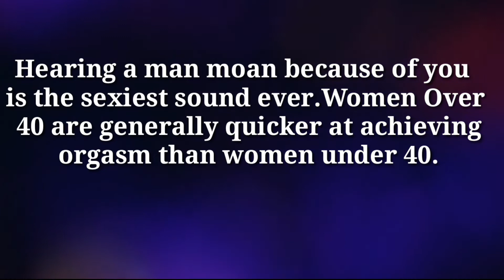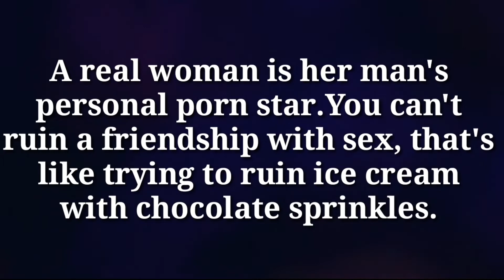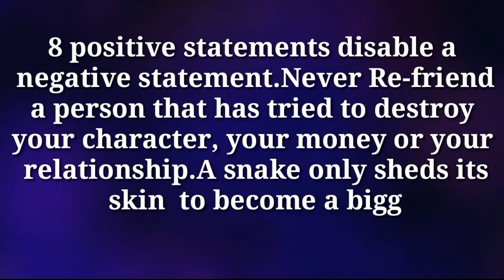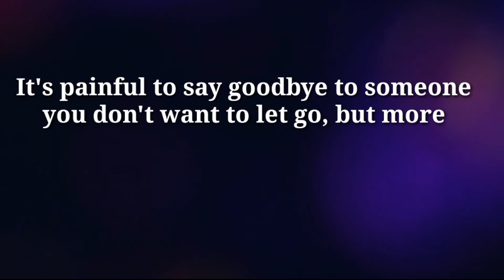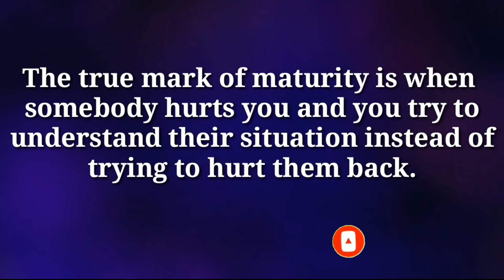INTERESTING PSYCHOLOGY FACTS ABOUT LOVE AND RELATIONSHIP|| HUMAN BEHAVIOR PSYCHOLOGY|| THE SECRET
Interesting Psychological Facts About Life and
Relationships | Human Psychology Behavior.
psychological facts about boys
Psychology Says
Psychological Facts
Psychology facts about behavior
behavior psychology
Psychology tricks
Psychology Facts
Psychology Says
Psychological Facts
Psychological Facts
Psychology of Human Mind
Psychology Quotes
Psychology Today
Human Psychology
Women's Secrets
Capricorn tarot
Sexuality
Dirty talking girls
psychology facts,
psychology says,
psychology says facts,
psychological facts,
psychological facts about human behavior,
human psychology,

human psychology
psychology_of human_behavior
sychologyfacts
psychology says
psychology. facts of human_behavior